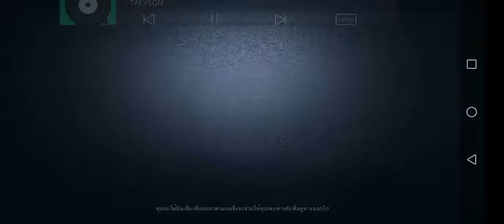Dream Witch Worm cloths Skin all i want for my life is you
Song
All about you Taeyeon